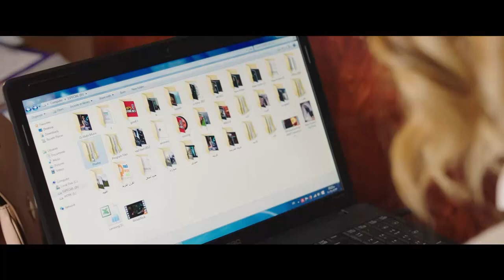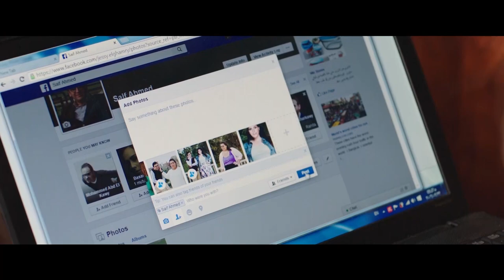ضحك و فرفشة مع مصطفي خاطر و دنيا سمير غانم و مشهد كوميدي خطير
ضحك و فرفشة مع مصطفي خاطر و دنيا سمير غانم و مشهد كوميدي خطير                                               تدور أحداث المسلسل في إطار كوميدي اجتماعي، حيث تُجسّد (دنيا) دور فتاة ثرية تُدعى نيللي، وتجسد (ايمي)
 شخصية فتاة فقيرة تُدعى شريهان، إلى جانب كونهما ابنتا عم، فهما شخصيتان متنافرتان تمامًا، لكنهما تضطران لتنحية الخلافات جنبًا، لحل لغز ميكي، الذي يوصلهم إلى ميراث جدهما مكاوي أبو الخير.